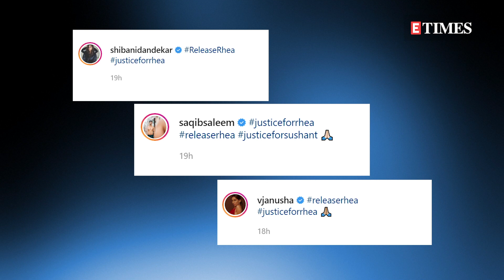Shibani Dandekar, Saqib Saleem and others DEMAND ReleaseRhea after Rhea was taken to Byculla jail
Recently, the Narcotics Control Bureau arrested Rhea Chakraborty in Sushant Singh Rajput's death case. She was arrested reportedly on the charges of procuring drugs for the late actor and even using and abusing the substances. She was presented in front of the magistrate court via video conferencing after which she was sent to 14-days of judicial custody. Meanwhile, Rhea's friends and supporters like Shibani Dandekar and others are demanding her release.